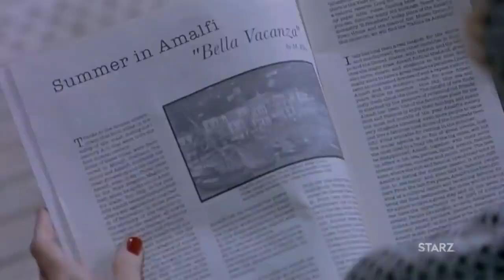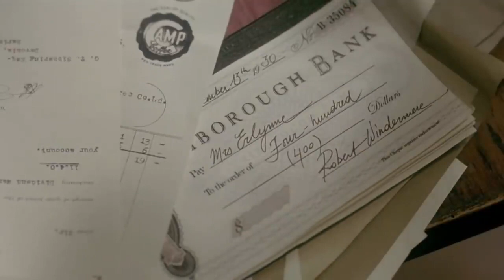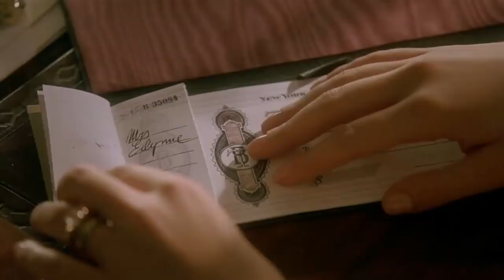A good woman 😍(2004) Romantic thriller movie explanation in hindi | hollywood movie explanation